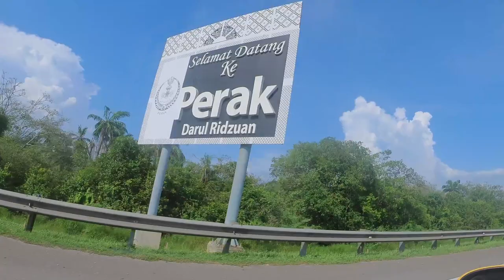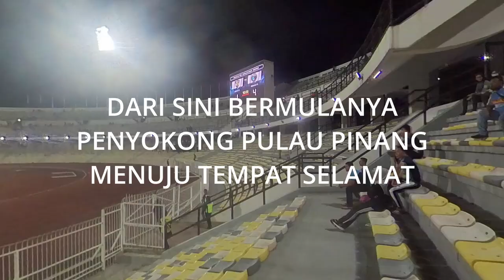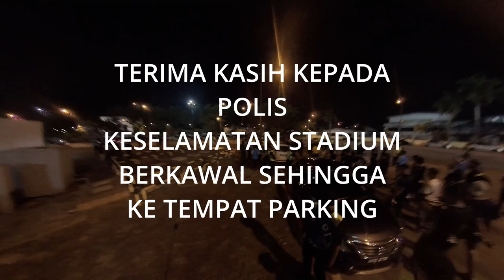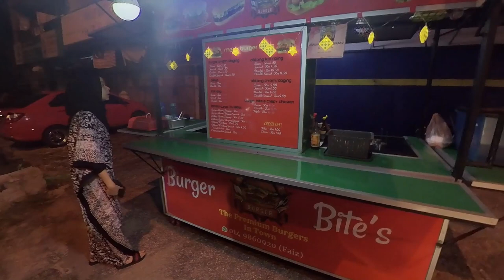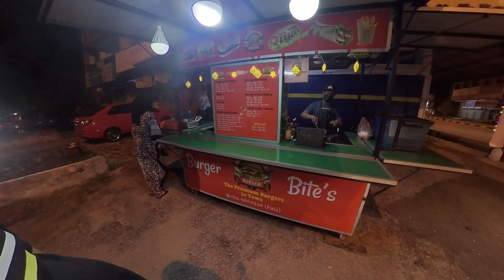AWAYDAY PENANG FC | GELAGAT PENYOKONG | APA KESUDAHAN DI PERAK? JOM SAKSIKAN